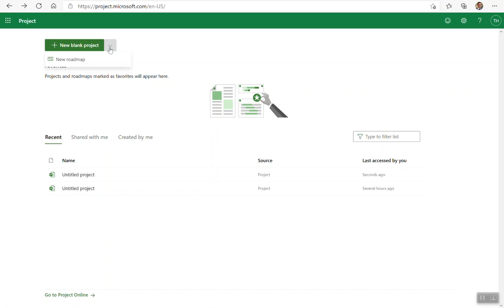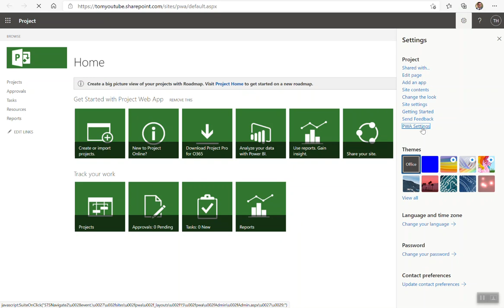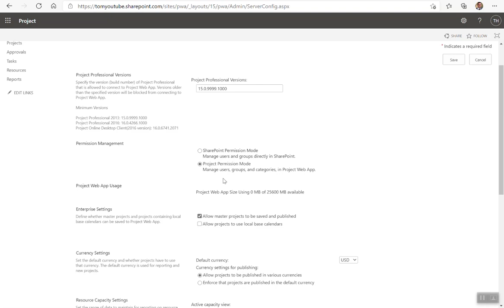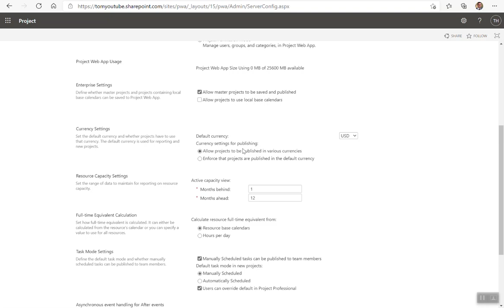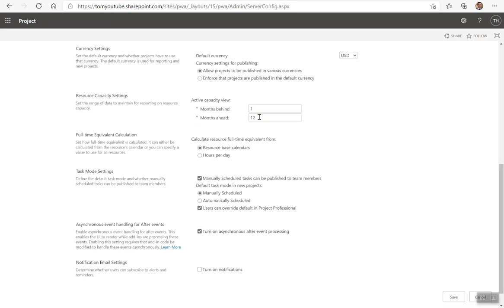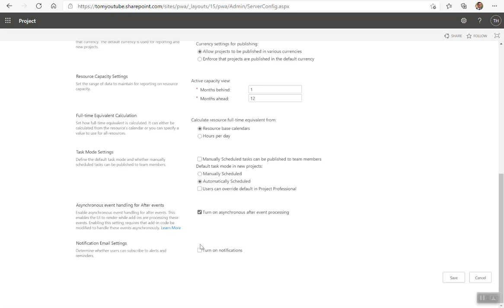Getting Started with Project Online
In this video I cover a few basic settings to help you get started with configuring Project Online.  This is the first in a series of videos.